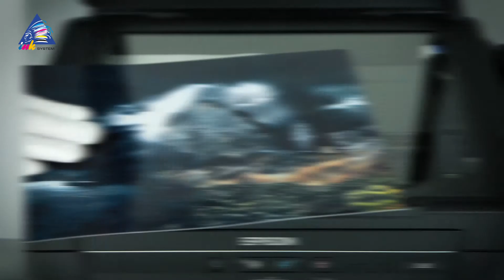Обзор Epson L382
Обзор представителя линейки «Фабрика печати» Epson L382 от интернет-магазин INKSYSTEM. МФУ имеет встроенные доноры СНПЧ и отлично подойдет для работы дома или в малом офисе.